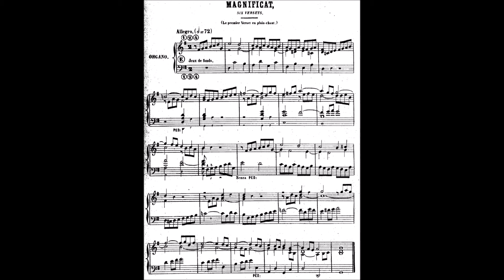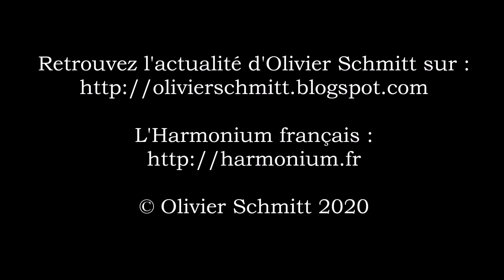Alexandre Guilmant (1837-1911) : "Magnificat" op. 65 n° 4 par Olivier Schmitt sur harmonium Debain.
Olivier Schmitt interprète le Magnificat tiré de la collection "L'Organiste liturgiste" d'Alexandre Guilmant. Cette pièce comporte six versets.

Olivier Schmitt joue sur son harmonium Debain n° 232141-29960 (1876) qu'il a lui-même entièrement restauré.